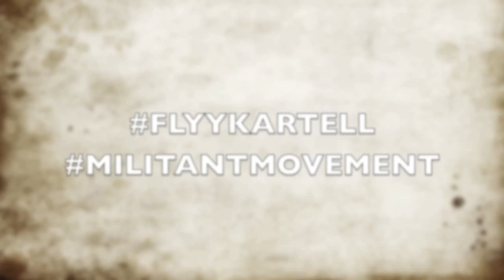MILITANTMOVEMENT AND FLYYKARTELL PERFORMING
CHECK US OUT!! SACRAMENTO CALIFORNIA WE ROCK SHOWS.